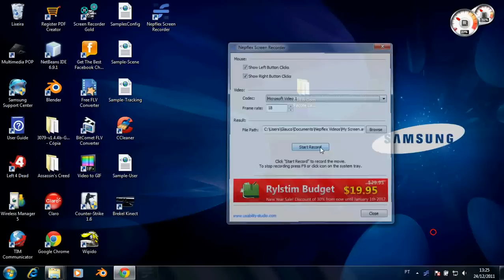jME3 KinectGameTemplate Windows Test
This is me testing my kinect with jMonkeyEngine3. I was controlling the blue box with my hand movements.